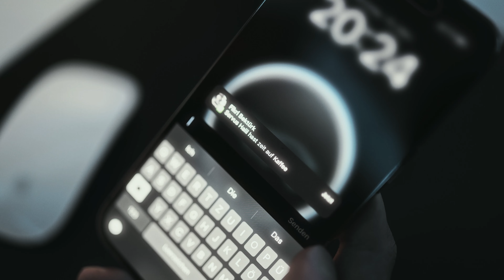Night Lovell - Polozhenie (Cotneus Remix) S 63 AMG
O.G.D.Visuals. Video Creator from Tirol, Austria. Full-time photographer and creator of automotive video material, sharing some of the best projects.

★ Follow the official artist pages: Cotneus

★Video: O.G.D.Visuals
★Car Dealership
Dream Cars Austria